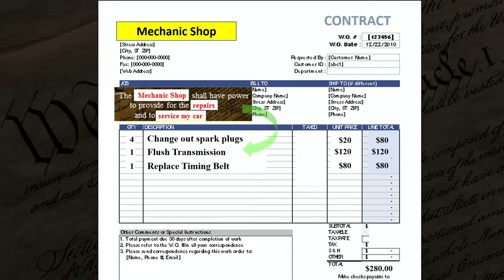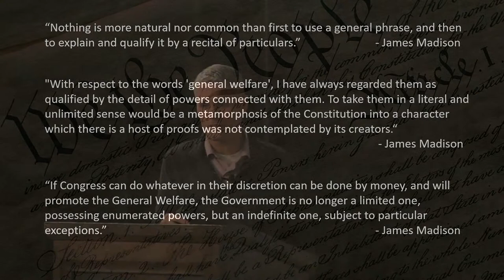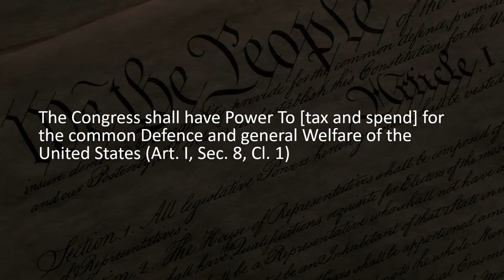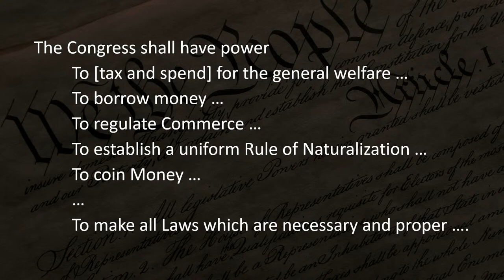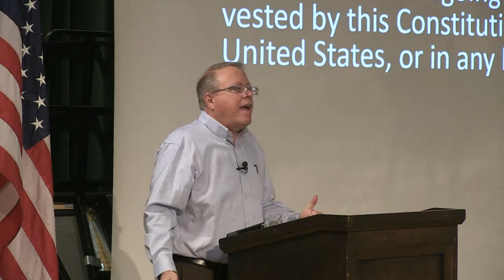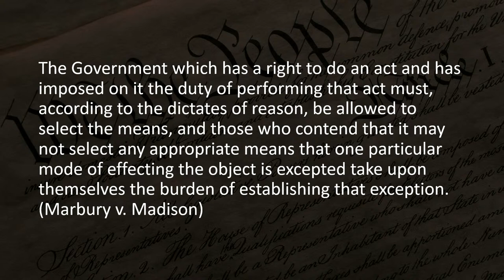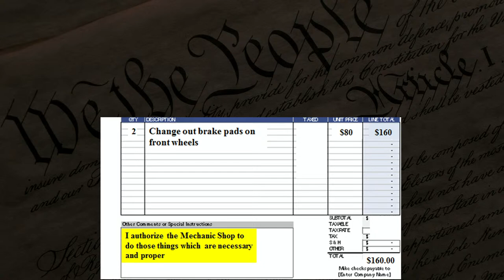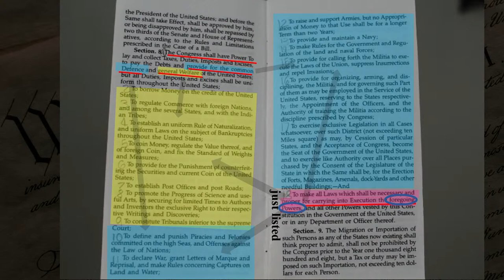AHS Constitution & Civility Center - Constitution Lecture Series